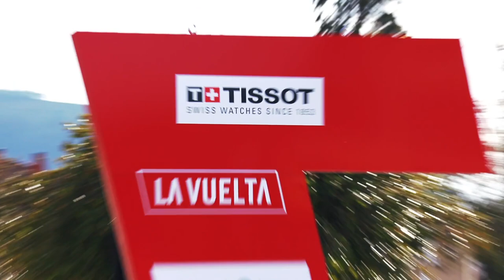Greatest Climber Of The 2020 World Tour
Between Primoz Roglic, Tadej Pogacar, Nairo Quintana, and others, the 2020 World Tour season was packed with big mountains and some huge performances throughout the racing. Now, the pros answer who they think was the best climber of the year.